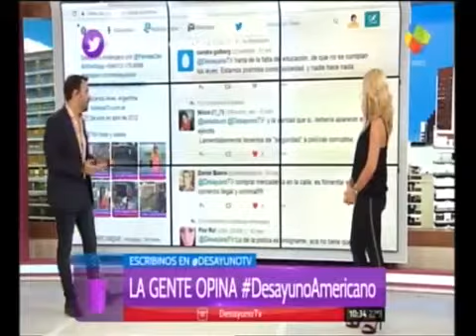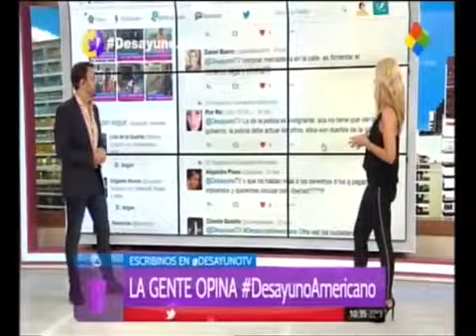Desayuno Americano 10/1/2017 parte 1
Desayuno Americano 10/1/2017.